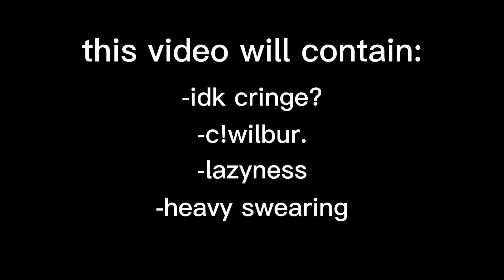•|Dsmp meets Butterfly Reign|• Part 2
jshshsbshzbshzhzbz i cant

i was supposed to make this longer but my motivation failed me-